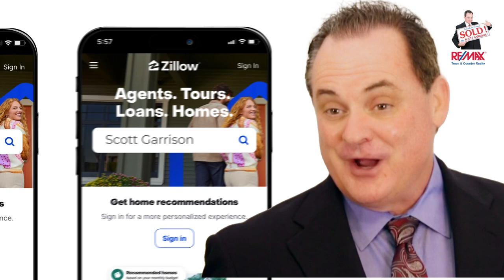Who is Top Orlando Realtor Scott Garrison with ReMax Town & Country?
Top Orlando Realtor Scott Garrison and Re/Max Town and Country Orlando Real Estate discusses How to Choose the Best Orlando Realtor in Central Florida Real Estate for You.

You can trust Top Realtor Scott Garrison with ReMax Town & Country to provide you with the inside scoop on how to buy and Sell the Best Central Florida Real Estate Properties for Sale today! As one of Central Florida’s Best Realtors, ReMax Realtor Scott Garrison has been a Real Estate Agent Actively selling Orlando and Central Florida Real Estate his entire professional life for the past 30+ years!

Looking for a Best Top Real Estate Realtor in Orlando or Central Florida, or a Best Re/Max Town and Country Winter Springs Real Estate Agent like Realtor Scott Garrison? Or a Top ReMax Realtor in an area city like Longwood, Winter Park, Maitland, Oviedo, Winter Springs or Casselberry?

When you work with me, you don’t get delegated to a “team member” or an assistant; you get direct personal one-to-one communication and service.

Find out More about ReMax Town & Country and Top Orlando Realtor Scott Garrison Here:

See what my other Clients are saying about Best Central Florida Re/Max Realtor Scott Garrison thru his reviews

Top Realtor in Orlando Scott Garrison with Re/Max Town and Country serves the entire Central Florida Area, Including the following Counties, Cities and Zip Codes:

Orange, Seminole, Volusia, Brevard, Osceola, and Lake Counties

32707, 32708, 32792, 32765, 32751,32750, 32789, 32814